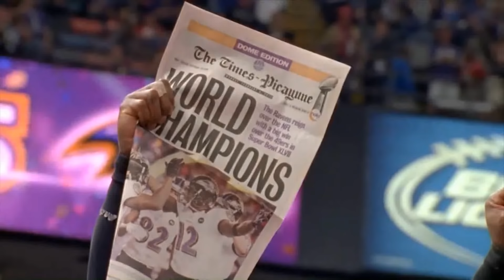"The Journey, The Journey": Story of the 2012 Baltimore Ravens